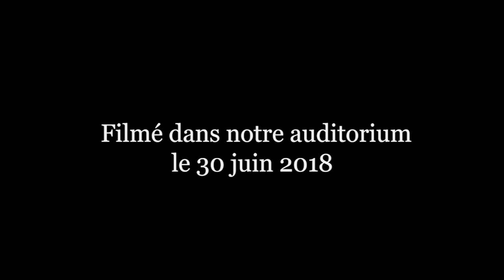Y a d'la Voix ! Chorale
Spectacle de la Chorale du 30 juin 2018, produit par la Fabrique Saint Antoine, partenaire de Y a d'la Voix !, école de chant d'interprétation et de musiques actuelles à Paris (cours particuliers et collectifs, stages intensifs)